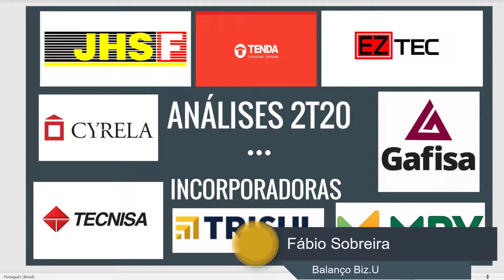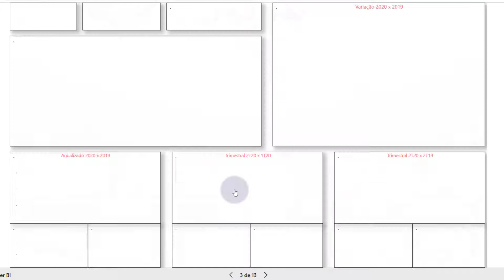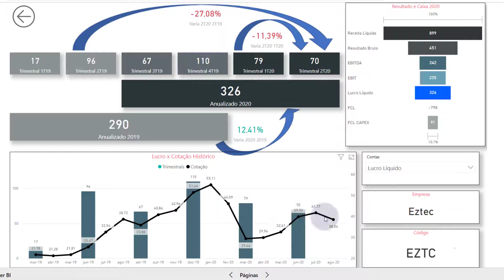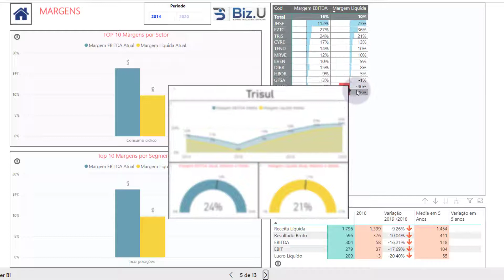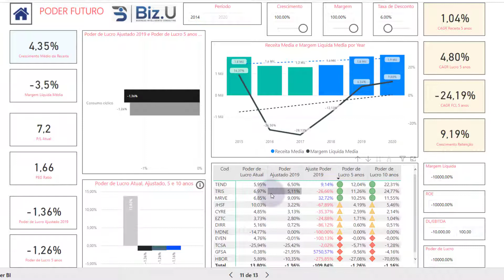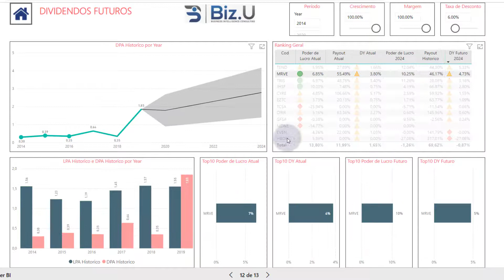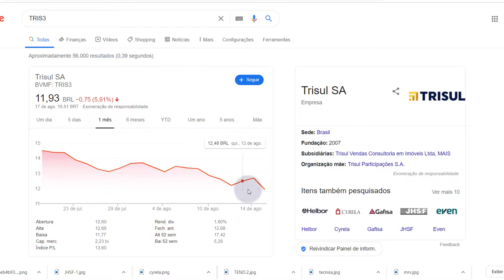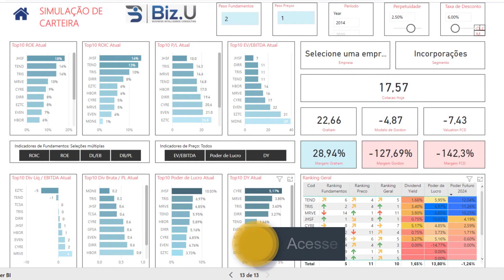ANALISANDO BALANÇOS 2T20: INCORPORADORAS (EZTC3, JHSF3, TEND3, CYRE3, TRIS3, TCSA3, MRVE3, GFSA3)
Nessa série falaremos sobre COMO ANALISAR OS RELEASES DOS BALANÇOS do SEGUNDO TRIMESTRE DE 2020 (2T20), das INCORPORADORAS da BOLSA (EZTC3, JHSF3, TEND3, CYRE3, TRIS3, TCSA3, MRVE3, GFSA3).

Quais os principais INDICADORES FUNDAMENTALISTAS que precisamos ANALISAR antes de COMPRAR AÇÕES de empresas na Bolsa de Valores (B3)?

Não deixe de seguir também as nossas redes sociais para mais conteúdos e de acessar o PAINEL DE BUSINESS INTELLIGENCE do POWER BI deste vídeo através do Link do TELEGRAM abaixo ou através do nosso site: